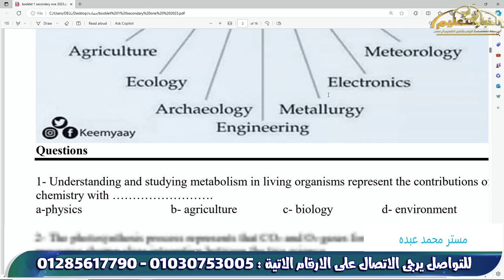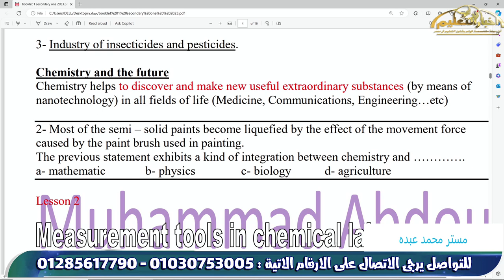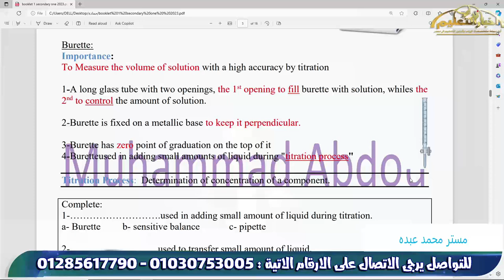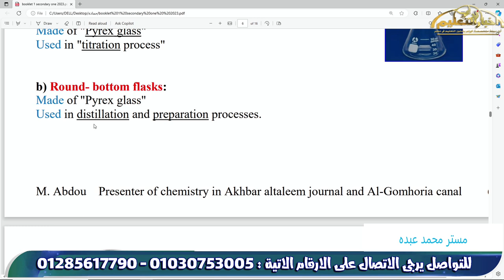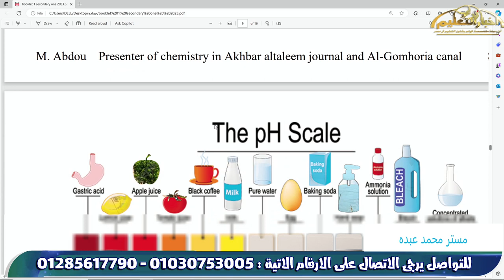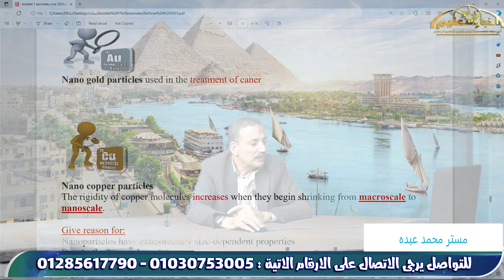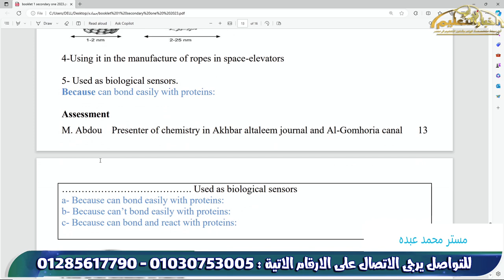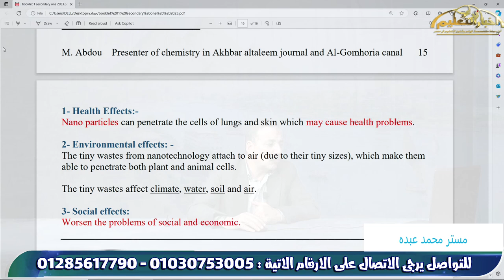الصف الاول الثانوي درس افرع العلوم والكيمياء واهميتهما درس القياس درس النانو تكنولوجي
الصف الاول الثانوي   درس افرع العلوم والكيمياء واهميتهما  درس القياس   درس النانو تكنولوجي مستر محمد عبده